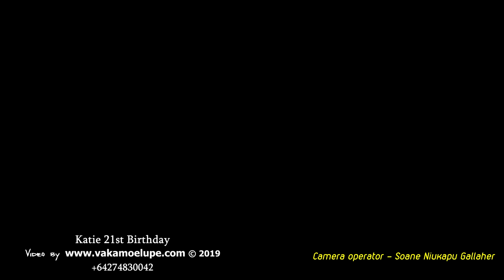11 Katie 21st Birthday Fakame'ite famili Taitusi & Ha'amoa